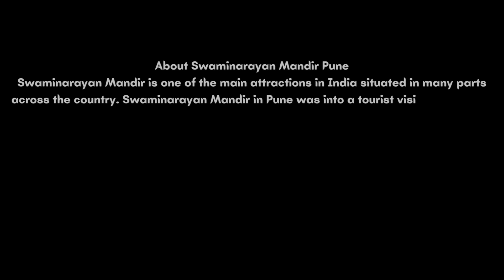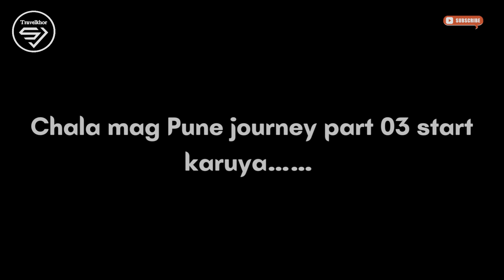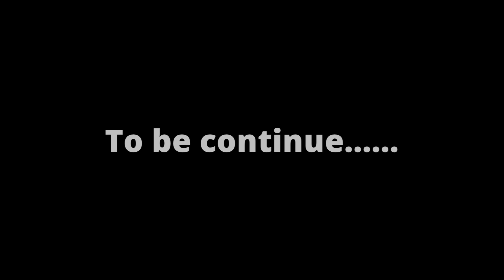BAPS Shri Swaminarayan Mandir | Pune Journey – Part -03 travelkhorSJ swaminarayantemple | Vlog 03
My Vlog no 03 Pune Journey Vlog – Part 3 Please Let Me Know Your Suggestions & show some loan in Comment section

The Pune Series is going to be live from today. In this vlog I am travelling from Mumbai to Pune. Please watch till the end. Don’t skip.
All you need to know about the BAPS Shree Swaminarayan Mandir of Pune
This remarkably beautiful temple dedicated to Shree Swaminarayan was completed in February 2017; it has been open to all. The lush green area surrounding the temple invokes peace of mind by praying to the almighty.
The temple, since its inauguration, has always witnessed crowds of devotees. Its clean ambiance and speckless sandstone premises attract admirers. The evenings here are even more beautiful. The glorious temple looks like a beautiful palace decorated with lights in the form of diyas.
Architecture of Shree Swaminarayan Mandir in Pune
The construction of the Shree Swaminarayan Mandir was completed within 24 months. It covers an area of about 33,000 sq. ft. with an altitude of about 74 ft. The upper view of the temple looks like a 3-D puzzle.

Location of Shree Swaminarayan Mandir in Pune
Shree Swaminarayan Mandir is situated on the Narhe Ambegaon road. You can go towards the bypass that leads to Bengaluru. Enjoy the beauty of the expressway via Katraj and breeze through the traffic without a hassle.
Tips for visiting Shree Swaminarayan Mandir in Pune
• Wheelchairs are provided on request by the temple authorities.
• You are expected to wear decent and non-revealing clothes to respect the temple's culture.
• There is a separate sitting place for men and women during the Arti hours.
• Don't carry luggage within the temple, though small bags are allowed.
• No outside food or alcohol, or tobacco is allowed within the temple premises. You are even required to throw chewing gum before entering the temple premises.
Entry fee and timings of Shree Swaminarayan Mandir Pune
There is no entry and no camera fee to enter the Shree Swaminarayan Mandir. For Murti darshan, the timings are 7 am to noon and 4 pm to 8.30 pm.
If you are planning to attend the Arti, the timing for the same are-
• Shrangar Arti: 7:30 am
• Rajbhog Arti: 11:15 am
• Sandhya Arti: 7:00 pm
• Shayan Arti: 8:30 pm
Best time to visit Shree Swaminarayan Mandir in Pune
The best time to visit Pune is the winter season. The gentle breeze and soothing atmosphere allow you to explore the beautiful tourist spots of Pune and the Shree Swaminarayan Mandir in Pune.
Although there is a fixed time for darshan, set your time so that you get to attend the Sandhya Arti, the gorgeous lighting around the premises is a treat to the eyes and soul.
How to reach Shree Swaminarayan Mandir?

//About me:
My name is Sunil Jadhav, Love ones call me SJ.
I am not a professional editor, videographer, photographer, or speaker. But I want to improve myself day by day. Each & every day I always try to learn new things & you will definitely see positive growth in my next upcoming vlogs.

Inquiries for :
What is the meaning of Shri Swaminarayan Mandir?
Is there a Swaminarayan Mandir in London?
Is there a Swaminarayan Mandir in Pune?
What is the history of Swaminarayan Mandir Karachi?
How do I get to BAPS Shri Swaminarayan Mandir?
What is the size of the BAPS Shri Swaminarayan Mandir?
What are the timings for darshan at the BAPS Pune Darshan Temple?
Who is Swaminarayan?

Who is Swaminarayan?